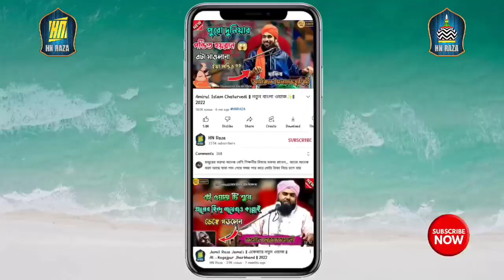এক হিন্দু ব্রাহ্মণের ঘটনা || Important Bayan 2022 || Hafiz Amirul Islam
❣ Eid Miladunnabi  2022 ♡

📃✓ Title- Hafiz Amirul Islam  2022
👳✓ Voice- Amirul Islam
📽️✓Camera- 🤔❔
🔊✓ Sound- Unknown
🧑‍🤝‍🧑✓Organised by- Nalhati Piran Para
🌍✓ Location- Nalhati
🔴✓ Recording- HN Raza

                   👉 HN Raza Channel টি কে